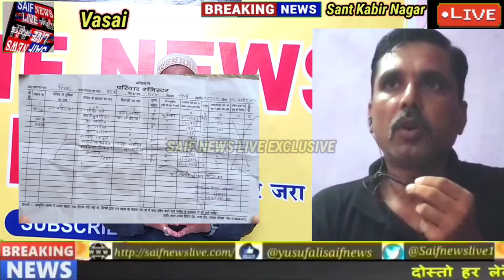उत्तरप्रदेश के संत कबीर नगर जिले मे जमीन के हुए बड़े घोटाले का खुलासा करती सैफ न्यूज़ की खास रिपोर्ट